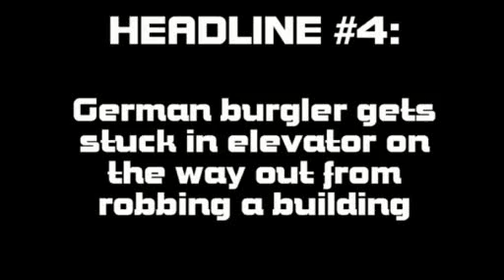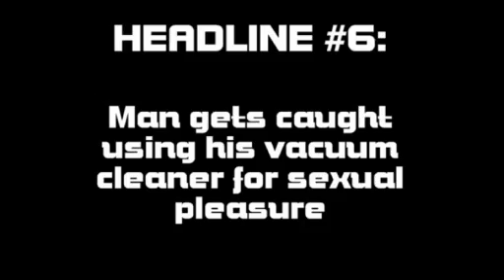Top 8 at Eight Episode 105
Top 8 at EIGHT Episode #106 Octtober 26, 2008
NYC Comedy Troupe "Eight is NEVER Enough" attacks the weekly headlines from politics to the economy to odd news. This weeks headlines include Palin's $150K Outfits, Joba Chamberlains DUI bust, Pirates invading NY, Ohio voters, Brett Farve, Obama being tested, Joe Biden comments.. man having sex with his vacuum cleaner. ..and more.

NYC Comedy Troupe attacks the weekly headlines from politics to the economy to odd news. Combining Sketch Comedy and commentary by both real and fictional characters.

Eight is NEVER Enough is an improvisational comedy show that performs "LMAO" Off-Broadway every weekend at the Times Square Arts Center in NYC. For tickets, booking information and upcoming events

Directed by Laurice Fattal & Walt Frasier
Produced by SGF Productions, LLC